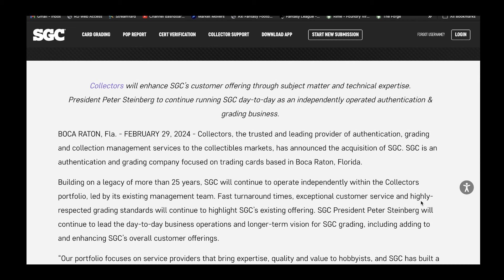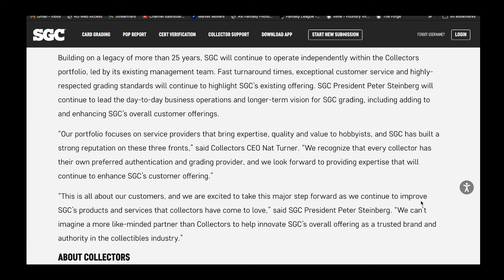SGC joins PSA after acquisition by Collectors Universe.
SGC is now part of the evil empire with PSA, what happens next? If you are an SGC loyalist does this effect your submission habits?